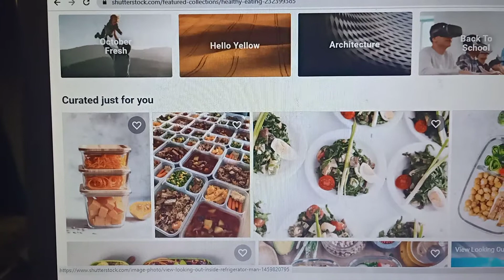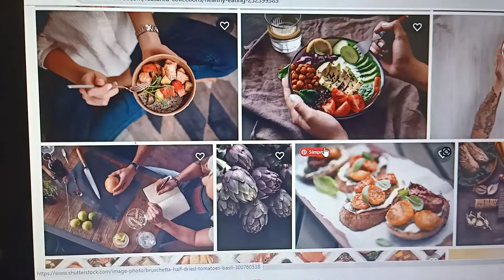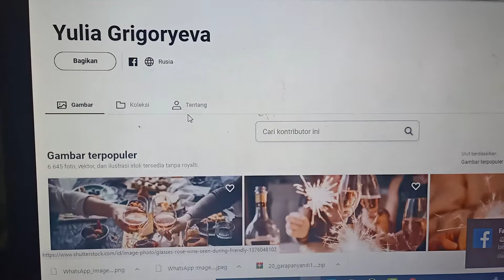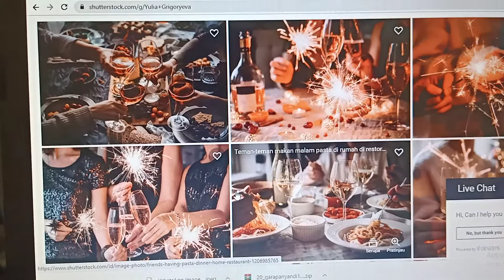Tempat Jual Foto Secara Online, Sangat Rekomended !!! Shutterstock